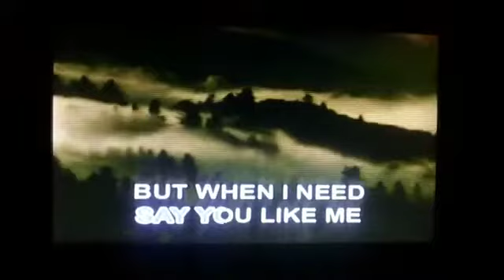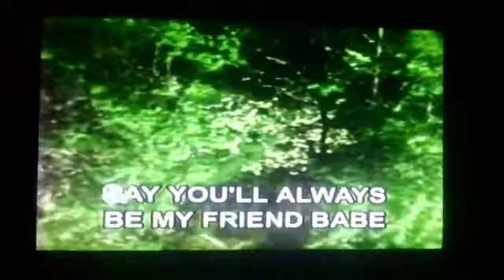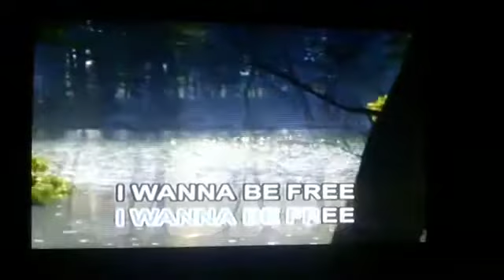10. I Wanna Be Free - The Monkees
VCD Title: Music Video CD-OKE: The Best of Folksongs & Country Songs, Volume 3
Record Label: Megamedia Corporation
VCD Released Date: April 28, 2004
VCD Catalog: VCD-084